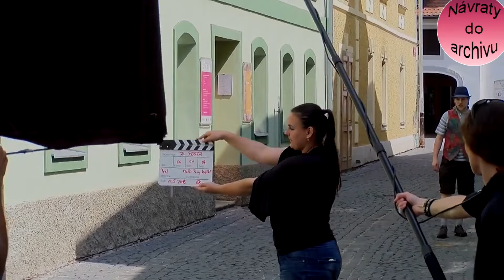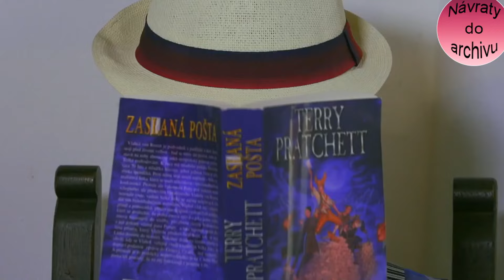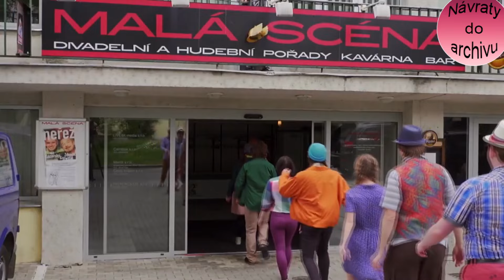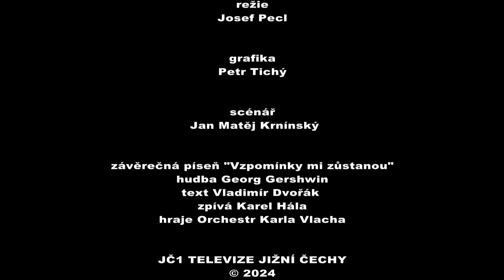Vzpomínky zůstanou - 4. díl